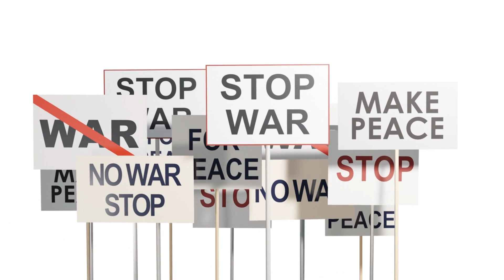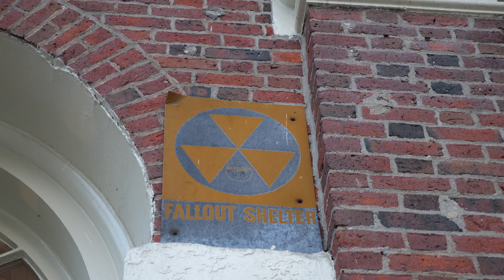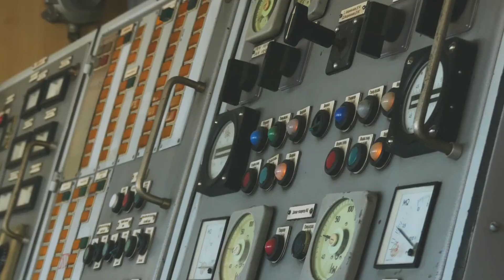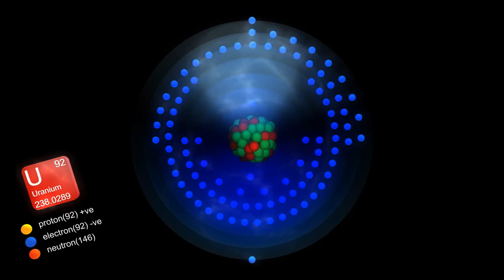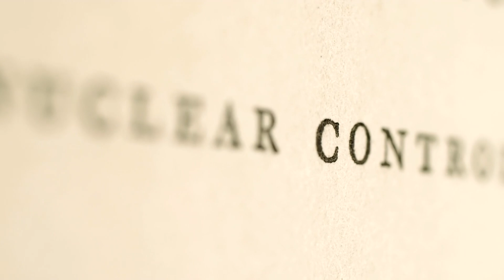“The Quiet U.S. Strategic Nuclear Overhaul” - Video Version